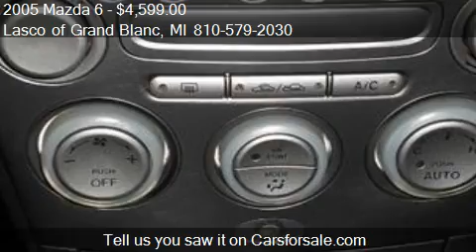2005 Mazda 6 - for sale in Grand Blanc, MI 48439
Come test drive this 2005 Mazda 6  for sale in Grand Blanc, MI.

This car is wonderful. It has everything you could want in a sporty car. Clean inside and out. Come on down to Lasco of Grand Blanc and take it for a test drive!